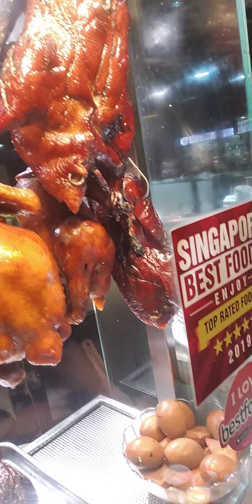Singapore street foods.